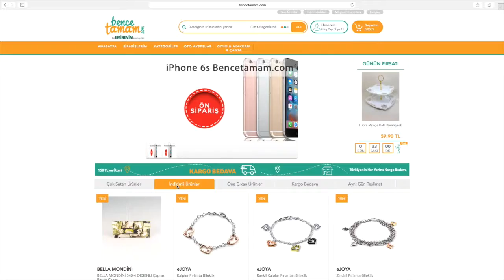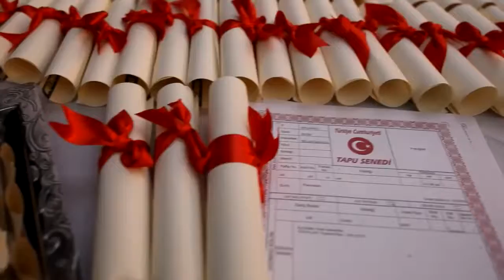Emin Şirketler Grubu Tanıtım Filmi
Konut sektöründe önem bir yeri olan Eminevim'i bünyesinde bulunduran Emin Şirketler Grubu, emin adımlarla büyüyor.